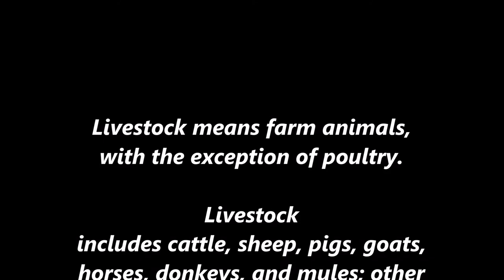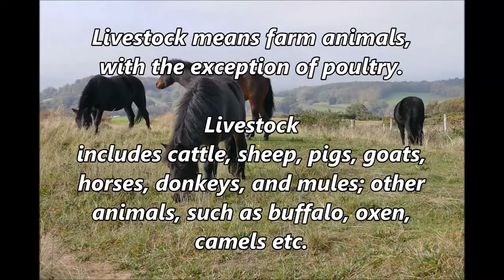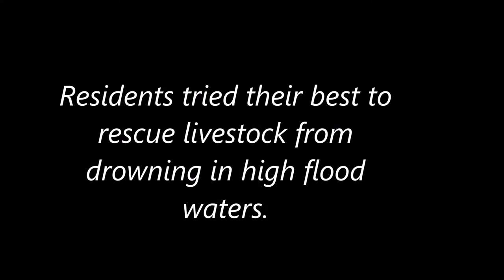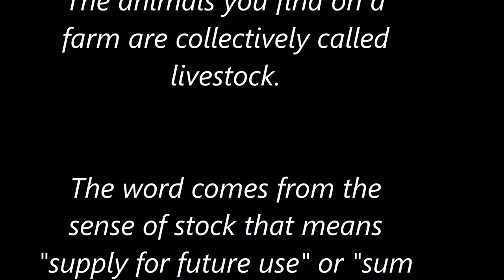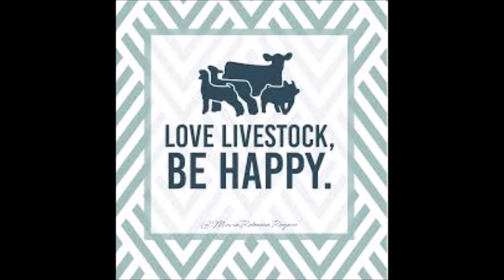Vocabulary Exercises - LIVESTOCK - Test your Vocabulary - Livestock with Sentences and Facts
Let's understand fully the meaning of livestock and related facts.